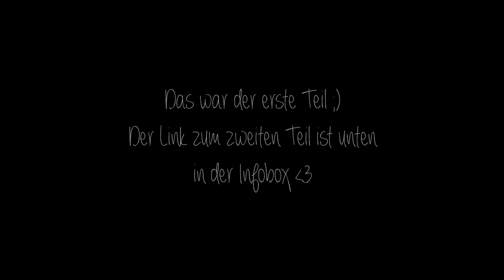Unsere Schabrackensammlung 1/2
Heute möchte ich euch mal die aktualisierte Version meiner Schabrackensammlung zeigen. Da das Video sehr lang geworden ist, habe ich es in 2 Teile aufgesplittet.

... ask.fm/fraeulein_pusteblume